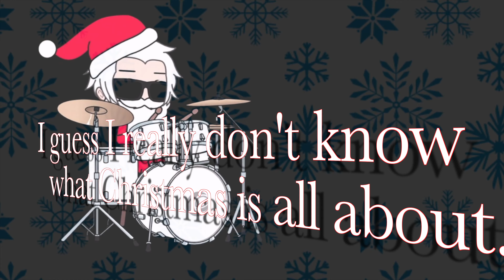The Christmas Vibe | Gacha Life Music Video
Santa & Mr. White came to Gacha Life this year to wish you all a Merry Christmas with a Gacha Music Video!!  [RE-UPLOAD]